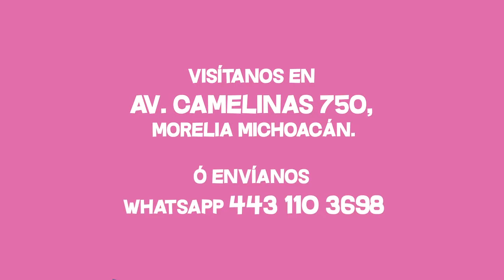Lo que necesitas para la llegada de tu bebé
Hagamos un recorrido por nuestra tienda y descubre lo que puedes encontrar en ella.😍👇
Compra consiente ¡Anímate y continuemos dándole vida que todavía es útil!♻✨
𝗥𝗲𝗰𝘂𝗲𝗿𝗱𝗮: ¡𝗠𝗮𝗺𝗮́ 𝗾𝘂𝗲 𝗿𝗲𝘂𝘁𝗶𝗹𝗶𝘇𝗮 𝘃𝗮𝗹𝗲 𝗽𝗼𝗿 𝗺𝗶𝗹!💕
Encuentra en MonPetitBebé las ✅mejores marcas, con los ✅mejores precios, todos los ✅artículos que necesitas para la llegada o el crecimiento de tu bebé.
💳Aceptamos todas las tarjetas
🛵Recíbelo en tú casa o apártalo
💌Mándanos un inbox para más información.
¡Contactanos!
📍Av. Camelinas 750/ Morelia Michoacán.